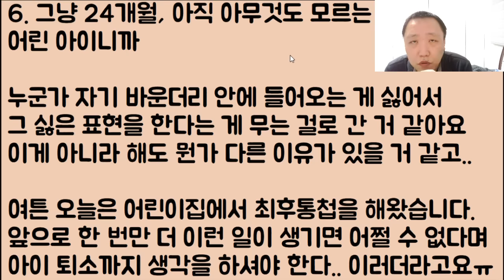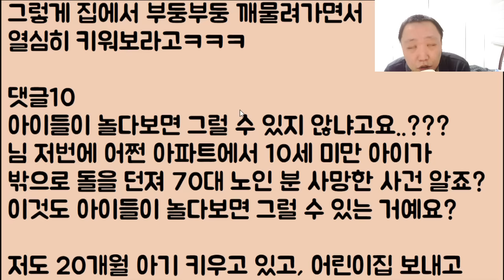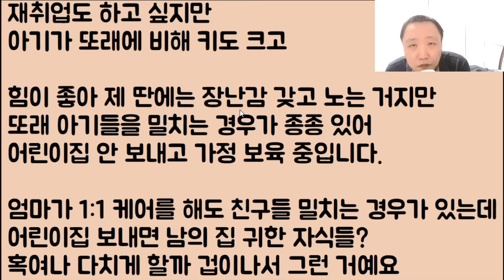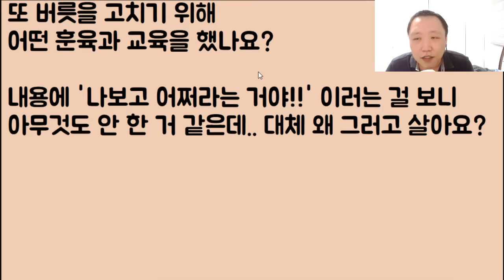[미친ㅋㅋㅋㅋ😝😝] 우리 애가 자꾸 친구를 깨문다고 어린이집에서 나가래요 아니!! 그럼 지들이 그걸 고쳐줘야지 그냥 쫓아내는 게 정말 말이 되나요!?